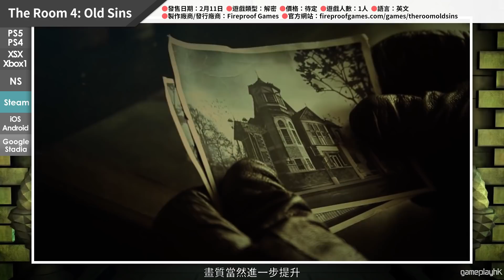2021年2月過新年 15款精選遊戲推介 (仁王2, Werewolf, Little Nightmares 2, Super Mario 3D World, 牧場物語, 魔界村)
00:00 - #01 Werewolf: The Apocalypse – Earthblood
01:43 - #02 仁王2 – The Complete Edition
02:42 - #03 Little Nightmares 2
03:36 - #04 The Room 4: Old Sins
04:19 - #05 Super Mario 3D World + Fury World
06:03 - #06 King of Seas
07:11 - #07 英雄傳說 零之軌跡：改
08:19 - #08 Rogue Heroes: Ruins of Tasos
08:51 - #09 Empire of Sin
09:48 - #10 前進，天空塔
10:31 - #11 牧場物語 橄欖鎮與希望的大地
11:51 - #12 Darius Cozmic Revelation
13:29 - #13 經典回歸 魔界村
14:40 - #14 Bravely Default II
15:58 - #15 Destruction AllStars

大家留言討論一下心水遊戲啦

想支持我們可以到我們網站購買自家設計的機身/ 手制保護貼